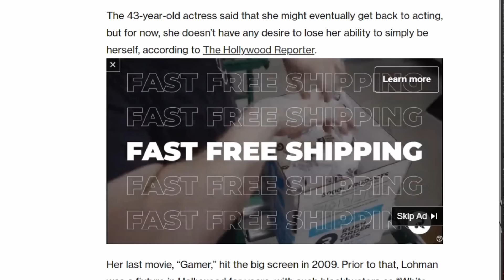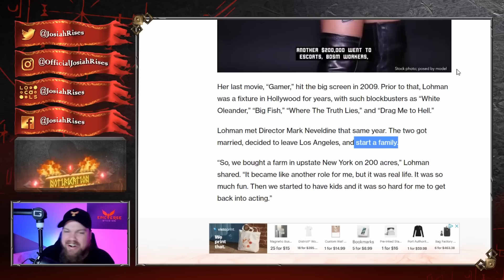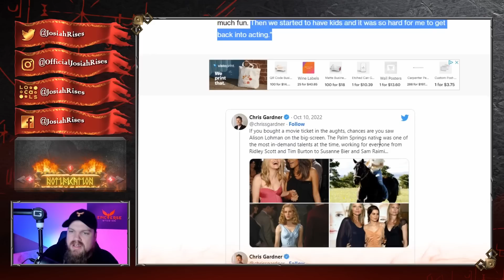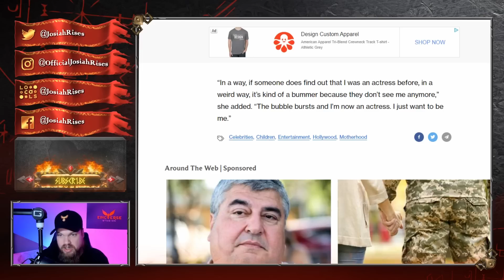This Actress FLEES Hollywood - She Exposes The Truth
❤️Josiah